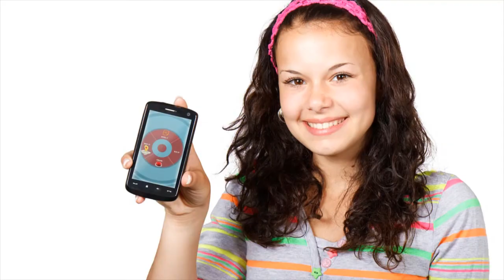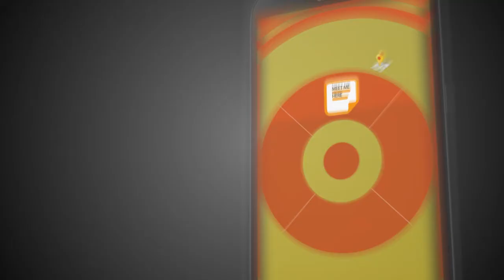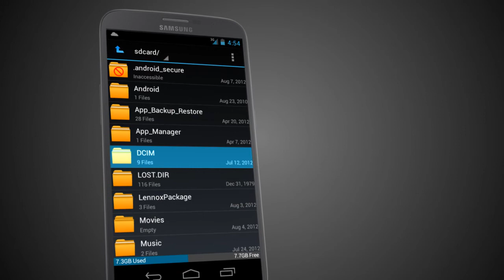LapsiNotes Concept description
A short description of the LapsiNotes proposed development for a location aware, personal social interactive smartphone App